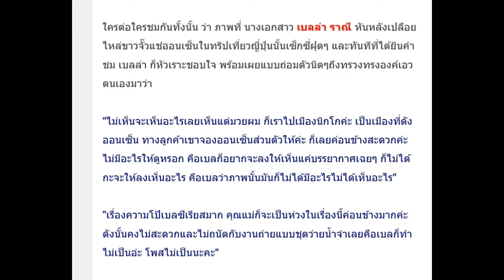เบลล่า เปลือยแช่ออนเซ็น! ถ่อมตัวบอก “ไม่มีอะไรให้ดู”